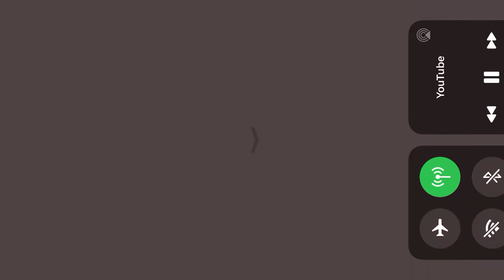Prof. Dr. Vefik Arıca | Coronavirüs Çalışmaları | Siirtli Doktorlar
Siirt’i her koşulda temsil eden, bütün sadakati ve bağlılığı ile her ortamda biz Siirtlilerin sesi olan SiirtÜniversitesi Tıp Fakültesi Dekanımız Sayın Prof. Dr. VefikArıca ‘ya teşekkür ederiz.

Sizinle gurur duyuyoruz VefikArıca hocam.
Ahaber’e ayrıca teşekkür ederiz. 🙏